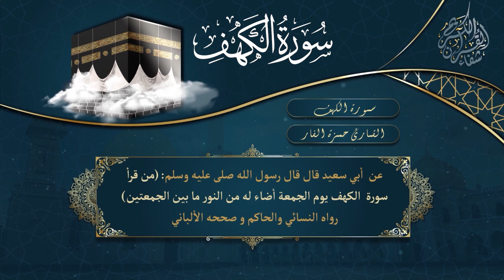سورة الكهف كاملة - تلاوة هادئة وخاشعة من أروع التلاوات في يوم الجمعة Surah Al-Kahf Merdue